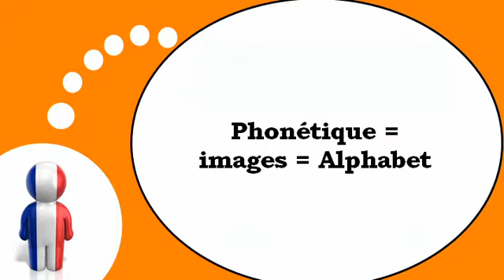เรียนรู้ภาษาฝรั่งเศส = สัทศาสตร์ # ตัวอักษร